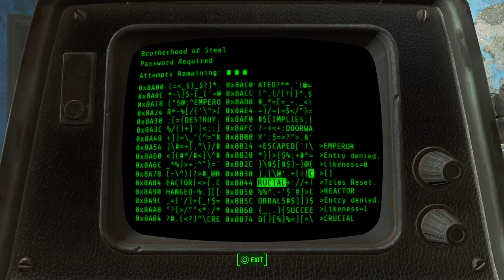Fallout 4_20200612082658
Fallout 4